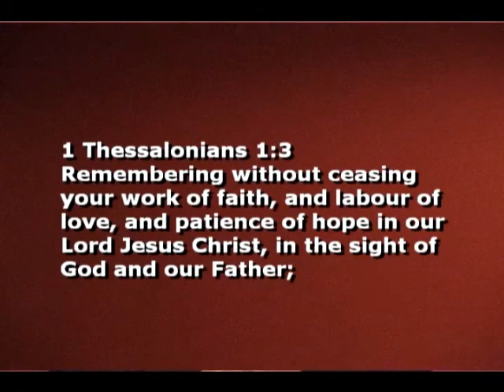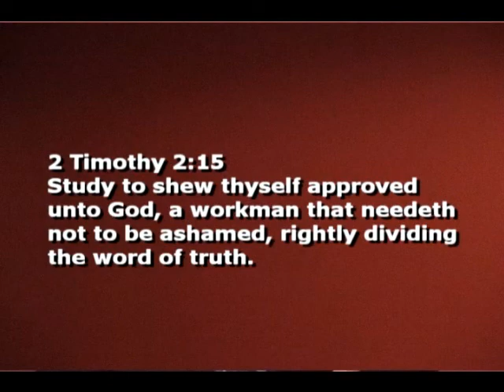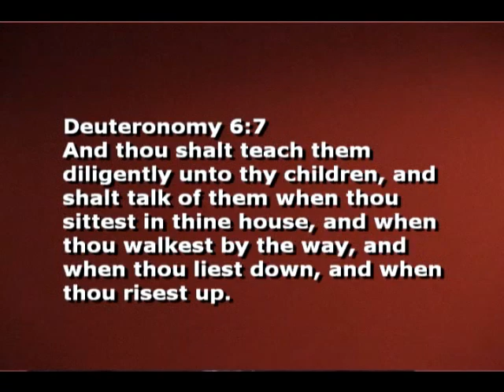No 2 Feb 21 10 Righteous Works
Playlist "Our Labor of Love" 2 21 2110

1 Thessalonians 1:3 ...What are works of righteousness?

Paul begins with your "work of faith" which has to do with the effort you expend in the study of God's word.

2 Timothy 2:15 ..Your study of God's word is a work of righteousness according to Paul.  Studying the Bible is not simply reading the Bible not even reading the Bible through.  You could read the Bible all day long,  You could listen to others read it, but if you ignore the part of Paul's sentence there that follows the coma in that sentence  the part about rightly dividing it, you're not really a worthy workmen in the word of truth.
There are many Bible readers out there but very few Bible studiers and fewer yet that Rightly Divide The Word of Truth when they study.
Study takes effort.
Study takes time.
Study involves engaging the brain.
Listening and learning is an aspect of your work of faith which is a work of righteousness according to the apostle Paul.
This is not unique to the age of Grace.  Study of the Word of God was a work of righteousness even in God's program with Israel.

Deuteronomy 6:6 And these words, which I command thee this day, shall be in thine heart:
Deuteronomy 6:7 And thou shalt teach them diligently unto thy children, and shalt talk of them when thou sittest in thine house, and when thou walkest by the way, and when thou liest down, and when thou risest up
Deuteronomy 6:8 And thou shalt bind them for a sign upon thine hand, and they shall be as frontlets between thine eyes.
Deuteronomy 6:9 And thou shalt write them upon the posts of thy house, and on thy gates.
What did God want Israel to learn through law keeping?
He wanted them to learn they could never merit a righteous standing before him through personal performance or  production. The law was given not to make them good.  The law was given to show them how far they came from a perfectly righteous position in the eyes of Almighty God.
Through that learning they might know then of their necessity to cast themselves upon the name of the Lord.  To cast themselves upon who he was, to place no dependence in their performance.  To trust him to be their "Jehovah-Tsidkenu", to trust God to be their righteousness for them.
Knowing the law of Moses, Israel's schoolmaster,was an important work of faith and a work of righteousness for the nation Israel. Learning what he wanted them to learn by way of the law schoolmaster, making the confession (1John1:9) that they had failed to earn righteousness through performance... were all equally important works of righteousness for those folks.  If they had learned what God was teaching them, they would of accepted their Messiah. They didn't learn what the law had to teach them'
Matthew 23:27
In the Age of Grace, the Gentiles were never under the law contract in the first place. During the time of God's program with Israel if a Gentile desired to find God that individual would have to take hold of Israel's covenant. They would have to take hold of that law contract as the Bible describes it and learn the same thing God desired Israel to learn from that law contract. Another wards they'd have to convert to Judaism back when God had put the Gentiles aside and chosen Israel as his favored and special nation. They'd have to follow the words of Deuteronomy 6 along with all the rest of God's word to Israel. Knowing the law, obeying the law, learning the lesson the law was designed to teach those folks and making the confession of their failure under that law contract was required of them. That also included taking part in John's baptism with water for the remission of their sins. These were all part of Israel's work of faith. Believing what God wanted them to believe. Doing what God wanted them to do in accordance with the Law contract.

Understand your work of faith today in this Age of Grace is different from Israel's.  You were never told to teach the law to your children.  You were never told to talk about the law when you're sitting in your house, when you're walking down the street as Israel was told as you go to bed as you a raise in the morning.  You were never told to make a law list and attached it to your hand. You were never give feast days to observe or rites and rituals to preform.
Your work of faith according to your apostle the apostle Paul of the Gentiles the apostle to whom the Dispensation of Grace of God was committed, is to Rightly Divide the word of Truth.
So you were given scripture not Israel's scripture.  Of course we should know it.  How can we Rightly Divide one from the other if we don't know both. To Rightly Divide is to be able to understand the differences dealing with God or having God deal with you under a law contract and God operating with you according to as Paul calls it his grace and unsearchable riches of Christ.